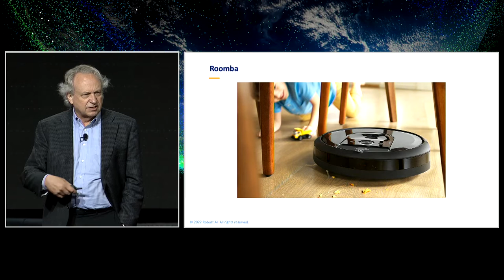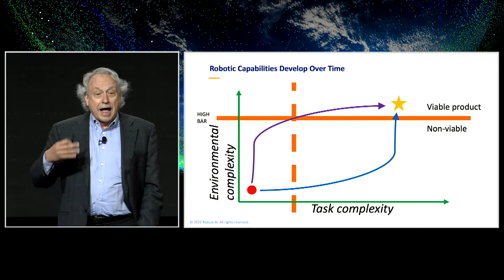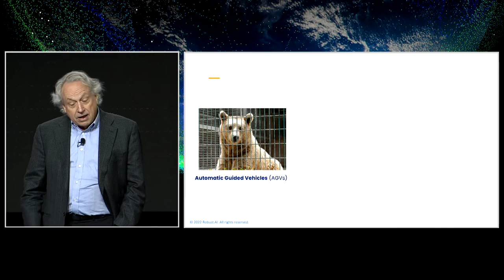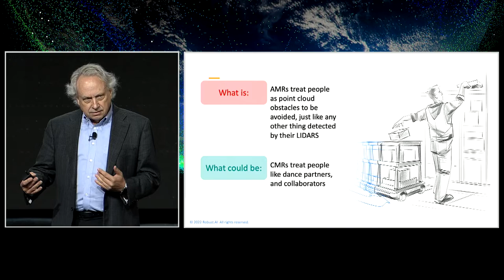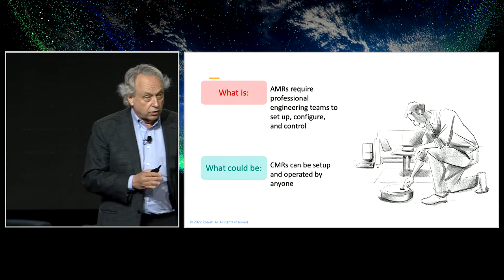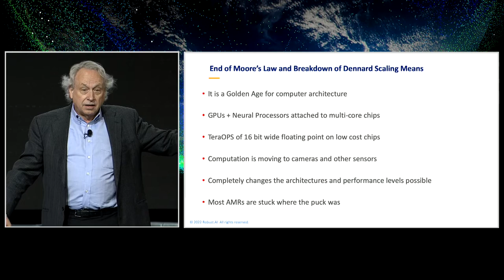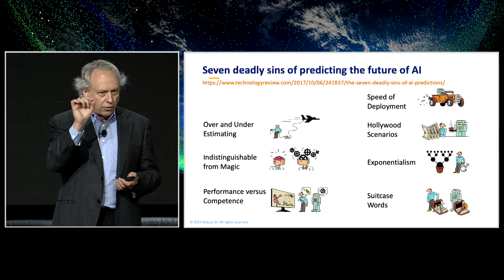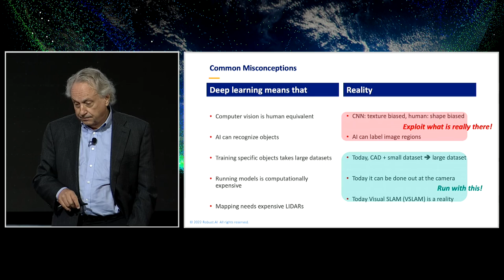[THE DIGITAL FACTORY] Rodney Brooks on the Future of Robotics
Rodney Brooks discusses the evolution from automatic guided vehicles to autonomous mobile robots to collaborative mobile robots, and what it means for the world.

Rodney is a robotics entrepreneur and is currently the CTO and co-founder of Robust AI. Before that he was Founder, Chairman and CTO of Rethink Robotics (it ran from September 1st, 2008, through October 3rd, 2018, and was originally called Heartland Robotics). He is also a Founder, former Board Member (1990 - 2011) and former CTO (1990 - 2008) of iRobot Corp (Nasdaq: IRBT).

Dr. Brooks is the former Director (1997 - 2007) of the MIT Artificial Intelligence Laboratory and then the MIT Computer Science & Artificial Intelligence Laboratory (CSAIL). He received degrees in pure mathematics from the Flinders University of South Australia and a Ph.D. in Computer Science from Stanford University in 1981. He held research positions at Carnegie Mellon University and MIT, and a faculty position at Stanford before joining the faculty of MIT in 1984. He has published many papers in computer vision, artificial intelligence, robotics, and artificial life.

In May 2022, Formlabs hosted The Digital Factory conference in Boston. It brought together global leaders in manufacturing, engineering, product design, and more with the goal of discussing the future of manufacturing.

Global manufacturing continues to transform into an increasingly automated and digitized global network, and the last two years have further accelerated that transition.

This transition has introduced new questions about the future of manufacturing, so we brought together some incredible speakers to address them, including:

-Nassim Nicholas Taleb, Author, The Black Swan and Antifragile
-Carl Bass, Former CEO, Autodesk
-Dr. Nadia Shouraboura, Executive, Amazon, Ocado
-Max Lobovsky, Co-Founder and CEO, Formlabs